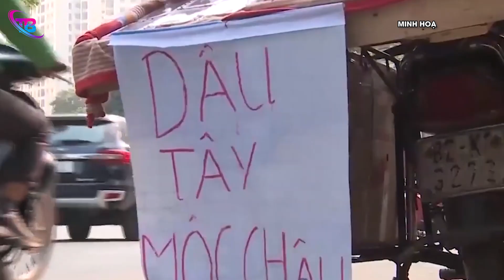Mua "DÂU TÂY GIÁ RẺ" ngoài chợ, đem về NGÂM NƯỚC khử khuẩn phát hiện thứ ĐÁNG SỢ | TB Trends